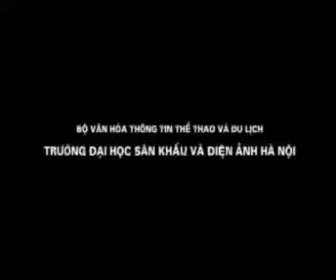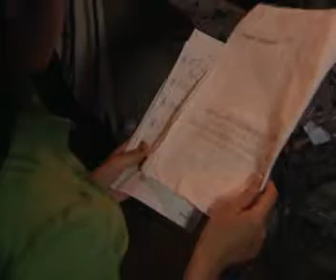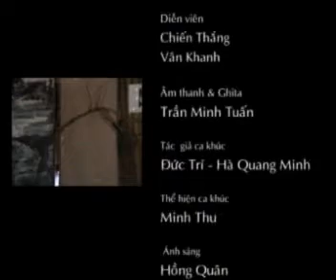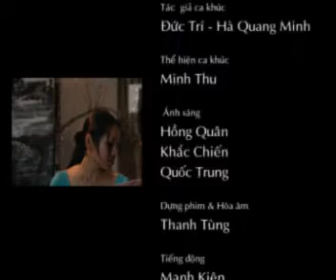Phim ngắn | Yêu thương mong manh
Kịch Bản và Đạo Diễn: Minh Thu

Quay Phim: Thanh Phong

Tổ chức sản xuất: Thanh Hương THE COLOR

Ánh sáng: Hồng Quân - Quốc Trung

Kỹ Thuật: Khắc Quân

Diễn viên: Chiến Thắng - Vân Khanh - Minh Thu - Thanh Phong - Thanh Hương.

Kỹ thuật hậu kỳ: Nguyễn Thanh Tùng

Nhóm lồng tiếng : Nguyệt Hằng - Vĩnh Sương

Tiếng động: NSUT Mạnh Kiên

Âm nhạc: Đức Trí - Hà Quang Minh

Âm thanh và Ghita: Trần Minh Tuấn

Phim được hỗ trợ kỹ thuật bởi VIETARTSTUDIO và THE COLOR

vietartstudio
film: vietartstudio